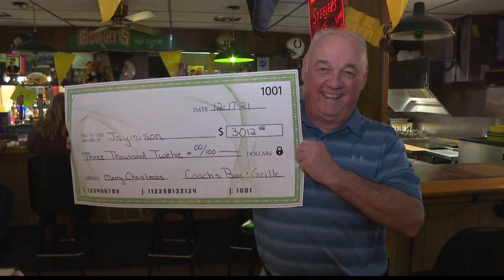Coach's Club raises over $3,000 for young boy battling cancer